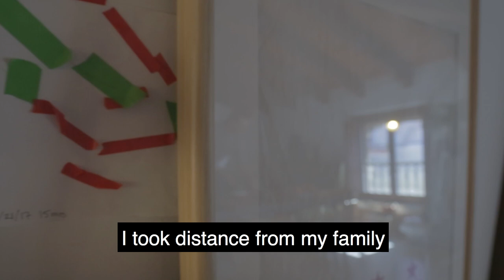Le Lanceur De Disques